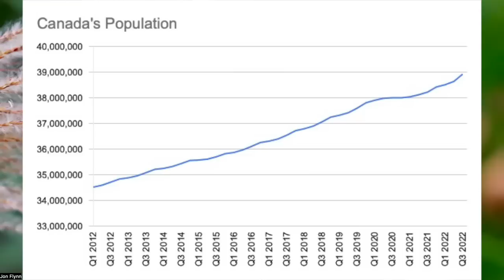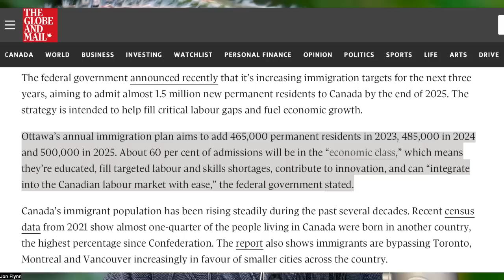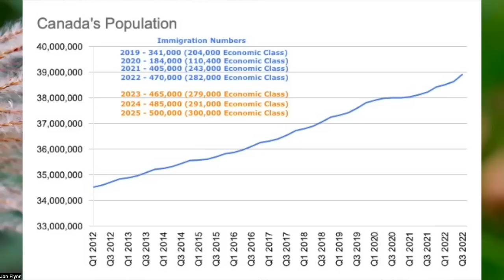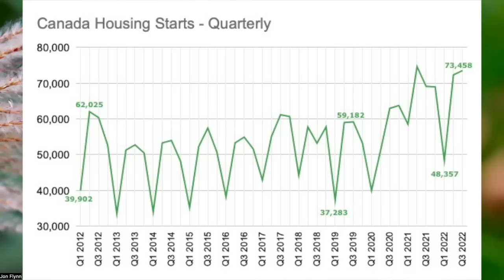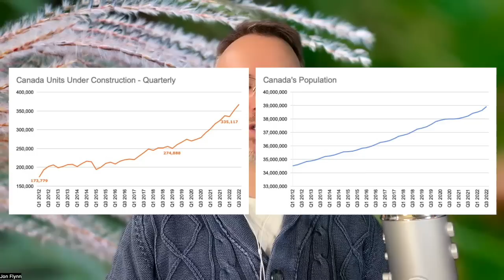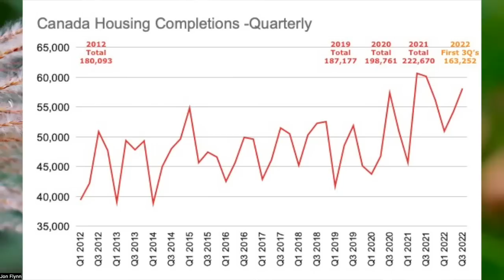Where Will 1.5 Million New Immigrants Live? WATCH TO FIND OUT. 2022 Canadian Real Estate Market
The Data Will Surprise You! Using Stats Canada's most recent data I break down the immigration numbers with new home inventory to quantify exactly how many homes we will need by 2025.